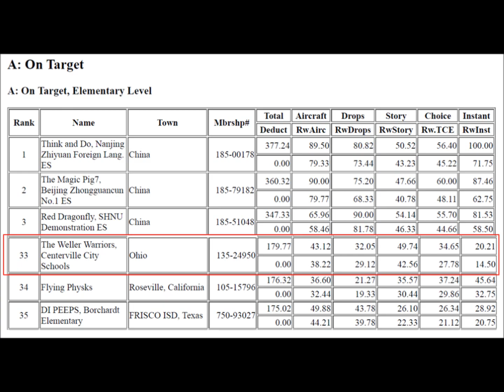2019 Destination Imagination, Global Finals, On Target, Elementary Level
Weller Elementary, 2019 Destination Imagination, Global Finals, On Target, Elementary Level